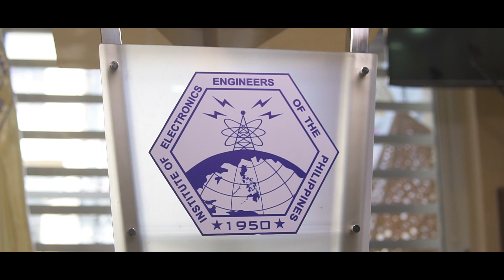IECEP Lupang Hinirang (Philippine National Anthem)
IECEP Publications Committee 2023